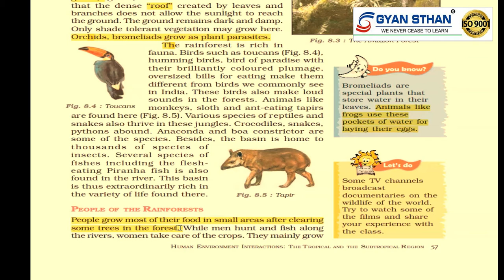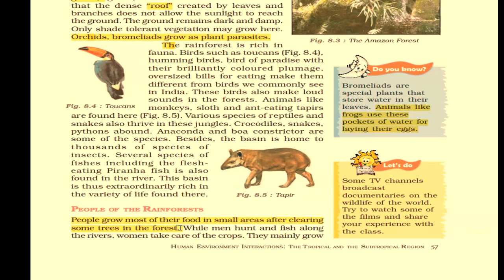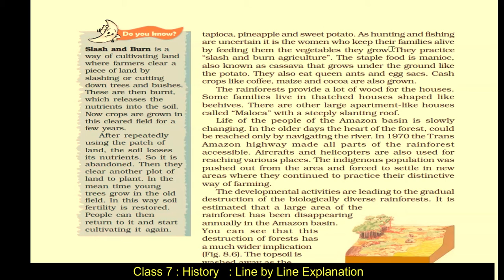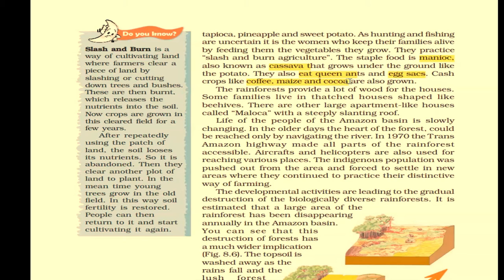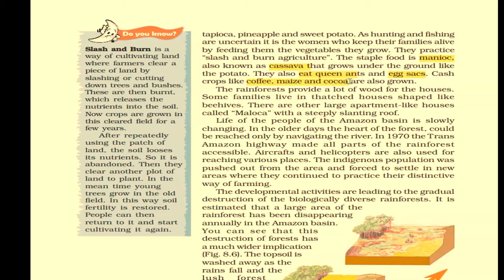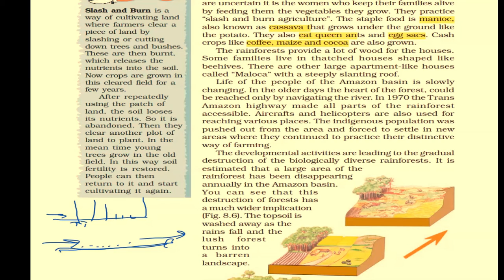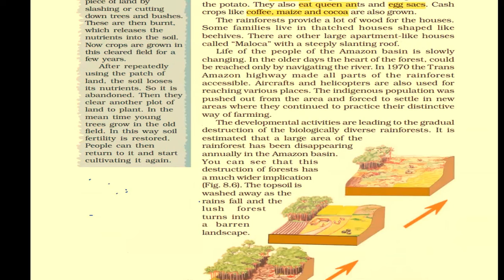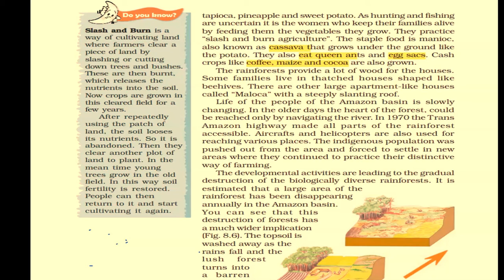|Human Interactions Tropical & Sub Tropical Regions |Class 7 |Line by line Explanation in Hindi| L-2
Class 7 : Geography
Chapter 8:Human Interactions The Tropical and The Sub Tropical Regions
Topic : People of the Rainforests
Lecture by Mathanki Ma'am

Hello Students,

This video,would help to learn Geography and make you understand the points -

Human beings interact with the environment and are dependent on it for a number of things.

Life in the Amazon Basin

The Amazon River Basin lies near the equator.
Amazon river was discovered by a Spanish explorer, Vicente Yanez Pinzon.
The Amazon basin lies in the tropical region close to the equator between 10°N and 10°S, and the river Amazon flows through this region.
The Amazon river basin drains portions of Brazil, parts of Peru, Bolivia, Ecuador, Columbia

The line by line explanation from NCERT book would help you to fetch full marks. You will understand the key points pertains to the chapter Human Interactions The Tropical and The Sub Tropical Regions